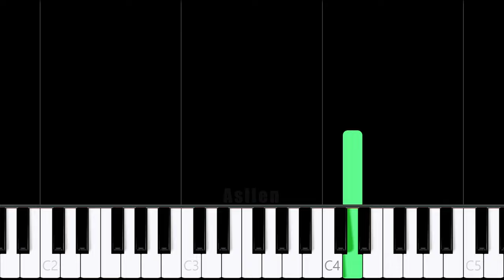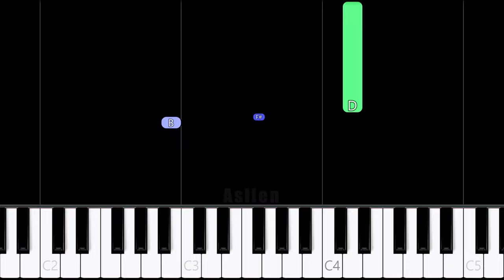Friendships - Pascal Letoublon | Piano Tutorial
Hello!👋
In this video you can learn how to play "Friendships" by Pascal Letoublon on piano, good luck!

🎶Tutorial arranged, edited and recorded by Asllen